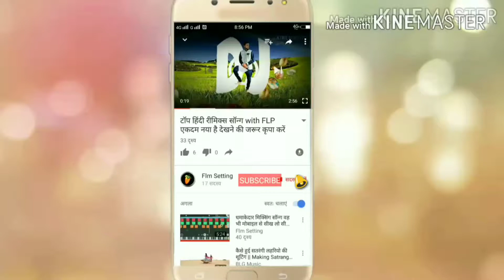Flp डाउनलोड गीता गोस्वामी का 2018 सबसे ज्यादा चलने वाला सॉन्ग हार्ड रीमिक्सिंग के साथ